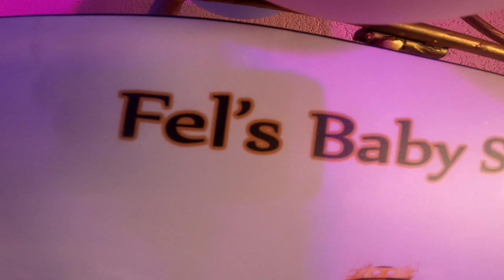INSIDE FELICITY & THEE PLUTO BAB¥ SHOWER & GENDER REVEAL PARTY!!